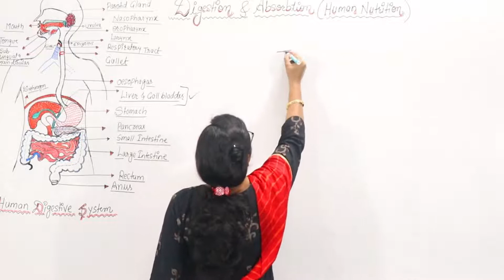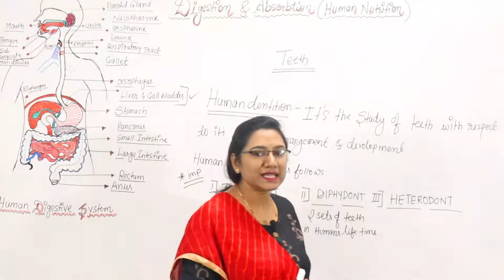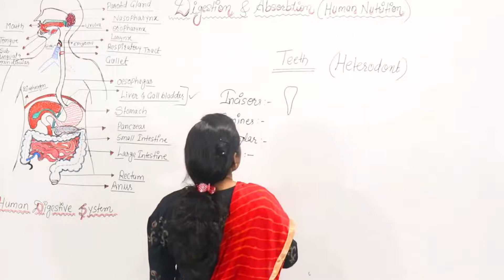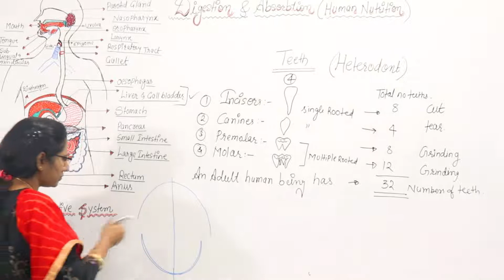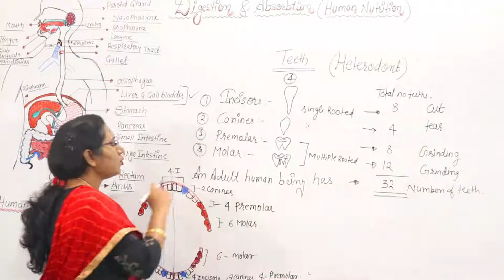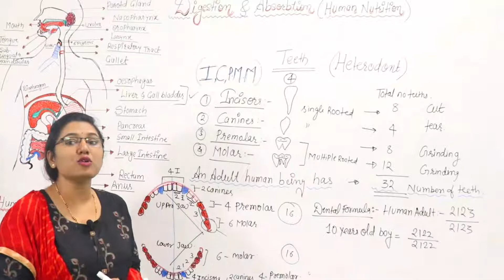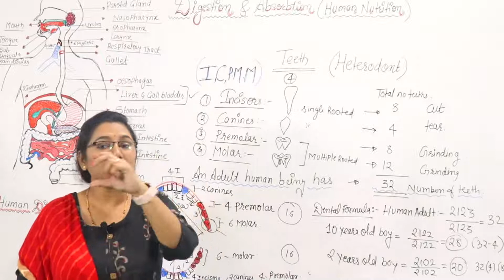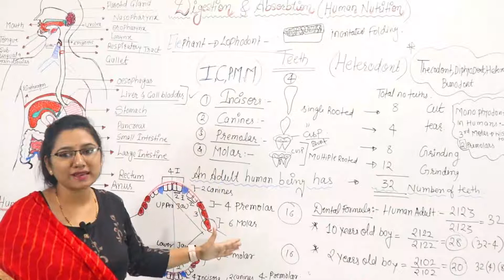DIGESTION & ABSORBTION --- TEETH